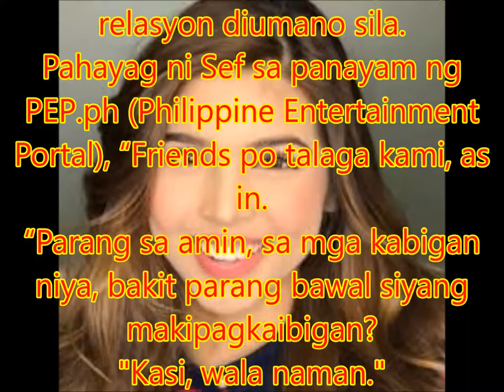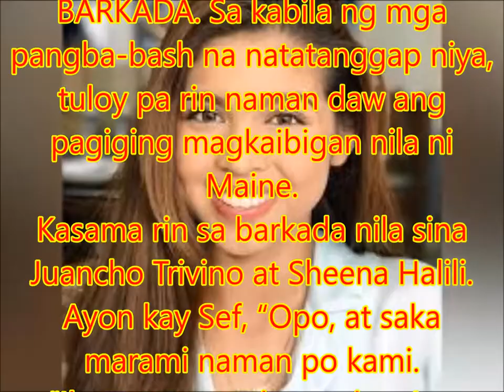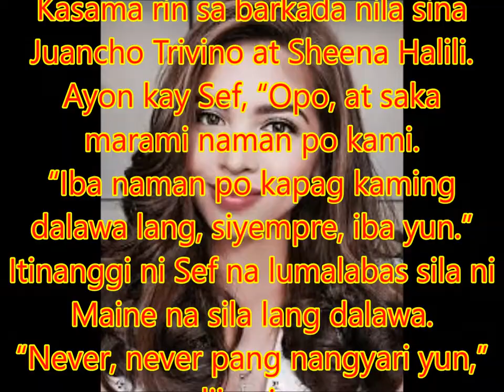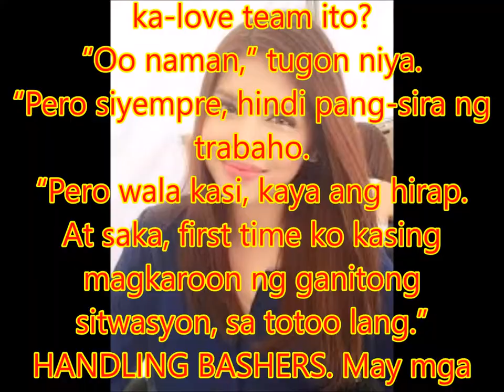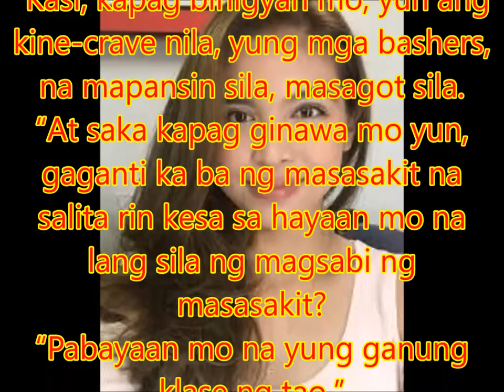Sef Cadayona denies romantic relationship with Maine Mendoza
Hindi pa man humuhupa noon ang balita tungkol sa breakup nina Sef Cadayona at Andrea Torres, lumabas din ang isyung nagli-link sa Kapuso comedian at kay Maine Mendoza.
Dahil sa pagkaka-link niya kay Maine, marami ang namba-bash kay Sef.
Identified kasi si Maine sa tambalan nito with Alden Richards, ang AlDub, at napakarami nilang mga masugid na tagahanga.
Ngunit iginiit ni Sef na magkaibigan lamang sila ni Maine, taliwas sa usap-usapang may relasyon diumano sila.
Pahayag ni Sef sa panayam ng PEP.ph (Philippine Entertainment Portal), “Friends po talaga kami, as in.
“Parang sa amin, sa mga kabigan niya, bakit parang bawal siyang makipagkaibigan?
"Kasi, wala naman."
Paano sila naging magkaibigan ni Maine?
“Sa [Eat] Bulaga... sa Bulaga po talaga kami nagkikita.
“Kasi, di ba, ang dalas kong mag-guest nun, every Saturday?
"Tapos, nandun sila nila Alden. Ang dalas naming magkakasama.
“So, siguro nung time na nasa lobby kami, tapos si Alden ang nandun, nakakapagkuwentuhan.
“Na hindi naman kaming dalawa lang, ang daming staff, ganun. Biglang ginanun na.”
Si Alden daw ang nagpakilala sa kanya kay Maine.
BARKADA. Sa kabila ng mga pangba-bash na natatanggap niya, tuloy pa rin naman daw ang pagiging magkaibigan nila ni Maine.
Kasama rin sa barkada nila sina Juancho Trivino at Sheena Halili.
Ayon kay Sef, “Opo, at saka marami naman po kami.
“Iba naman po kapag kaming dalawa lang, siyempre, iba yun.”
Itinanggi ni Sef na lumalabas sila ni Maine na sila lang dalawa.
“Never, never pang nangyari yun,” diin niya.
“Kami, okey kami, magkakasama kami.
“Magkakaibigan kami at walang malisya kahit na ano. Tropa-tropa."
Pakiusap pa niya sa mga tagasuporta ni Maine, “Sana kapag may mga friends siya, respetuhin din ng mga tao, kung kaya nila.
“Kasi, love din naman nila si Maine. Same goes with Alden.”
Kumusta naman sila ni Alden?
Ayon kay Sef, “Actually siya, parang hinahayaan niya lang. Lahat naman lilipas din.
“Kung may ilalabas naman, never naman akong nagtago.”
Kung sila nga talaga ni Maine, ilalabas at aaminin niya kahit may ka-love team ito?
“Oo naman,” tugon niya.
“Pero siyempre, hindi pang-sira ng trabaho.
“Pero wala kasi, kaya ang hirap.
At saka, first time ko kasing magkaroon ng ganitong sitwasyon, sa totoo lang.”
HANDLING BASHERS. May mga ilang netizens na sinasabihan siyang “user” o “manggagamit” dahil sa pagkakaugnay niya kay Maine.
Paano tinatanggap ni Sef ang mga pambabatikos sa kanya?
“Ano lang, kapag nakikita ko, okay... binabasa ko,” sabi niya.
Hindi siya naaapektuhan?
“Hindi, kaya hindi ko binubura.”
Naka-private na ang social media accounts niya?
“Hindi, nag-private ako ng thirty minutes. Kasi, isang libo yata ang messages sa akin.
“Pero ang pinakamaganda dun, yung mga parang solid Aldub fans, sinasabi nila na, ‘Uy, irespeto niyo naman. Irespeto niyo naman si Alden. Irespeto niyo si Menggay.’”
Ano ang reaksiyon ng pamilya niyang idinadamay rin sa isyu sa kanila ni Maine?
Ayon kay Sef, “Sabi ng mama ko at ng dad ko, yung mga ganun, hindi mo dapat binibigyan ng atensiyon.
“Kasi, kapag binigyan mo, yun ang kine-crave nila, yung mga bashers, na mapansin sila, masagot sila.
“At saka kapag ginawa mo yun, gaganti ka ba ng masasakit na salita rin kesa sa hayaan mo na lang sila ng magsabi ng masasakit?
“Pabayaan mo na yung ganung klase ng tao.”
Pero ano ang reaksiyon niya sa usap-usapang mula sa pamilya niya raw mismo nanggaling ang balitang may relasyon sila ni Maine?
Natawang sagot ni Sef, “Yun nga, nabalitaan ko rin yun.
“Sabi ko, 'Wow, ha, sa lahat-lahat ng naging karelasyon ko?'
“Walang katotohanan. Hindi ganun ang family ko."
Ayon kay Sef, hindi pa nakikilala ni Maine ang pamilya niya.